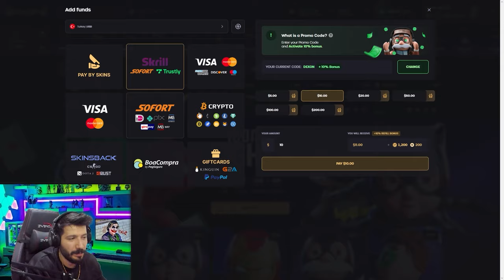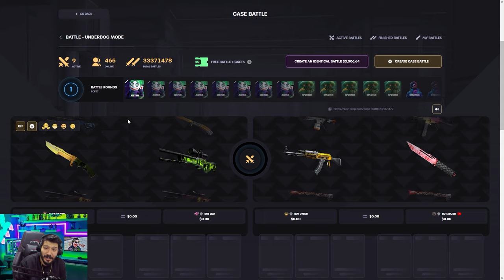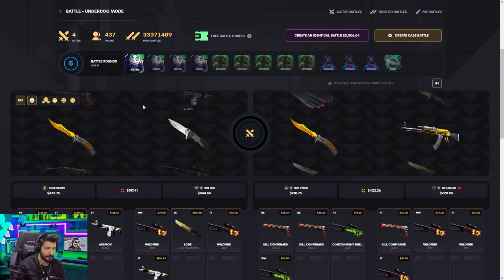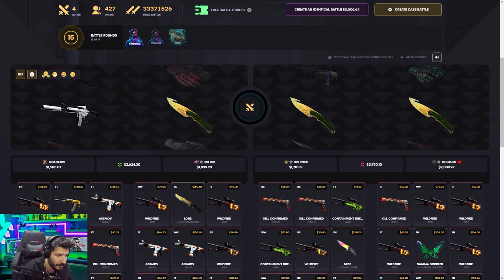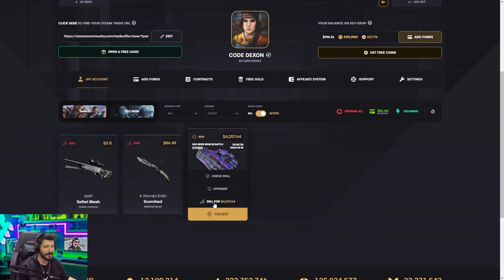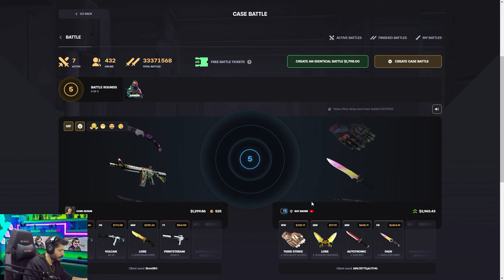HER SEYI 2 DKDA KAYBETTIM Keydrop Promo Code giveaways 2024